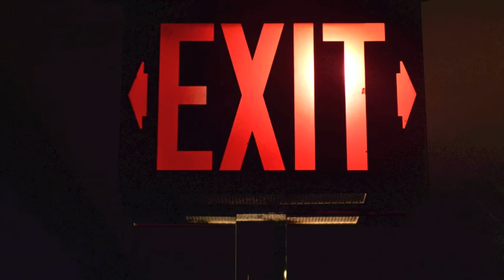DJ Steezy Presents Trump Saturdays "Each & Every Saturday"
DJ Steezy Presents Trump Saturdays Stadium Takeover @ The Trump Lounge Jarratt, VA. Shoutout to the Trump Boys @ceo_ptrump x @quismreastcoast | Cash Rules Ent & PNutty Pro
Twitter & Instagram: WhoIssDJSteezy